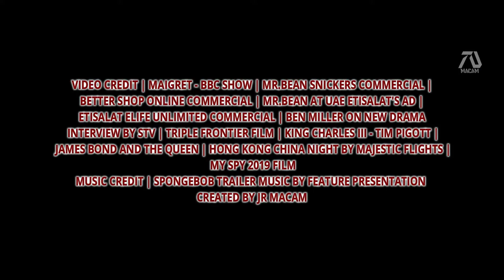Johnny English 4 Final Mission Rowan Atkinson Mr Bean Action Comedy